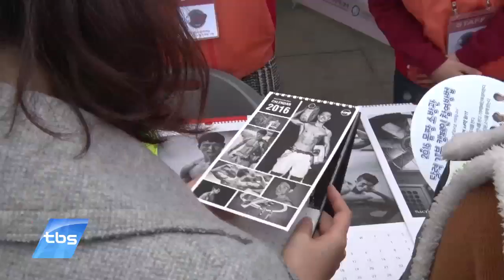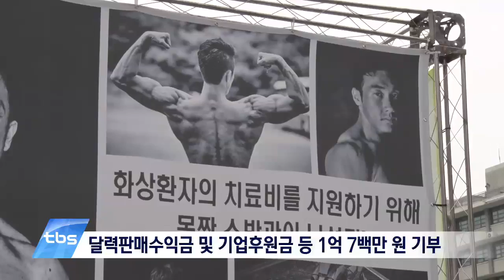[tbsTV] 희망을 전하는 몸짱소방관 산타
화상환자 치료비 지원을 위해 달력 모델로 나선 서울시 몸짱 소방관들이 크리스마스를 맞이해 이번에는 산타로 변신했습니다. 치료비 부담으로 어려움을 겪고 있는 어린이 화상 환자를 만나 성탄절 선물과 함께 기부금을 전달했습니다.